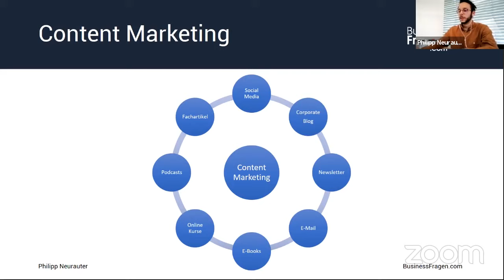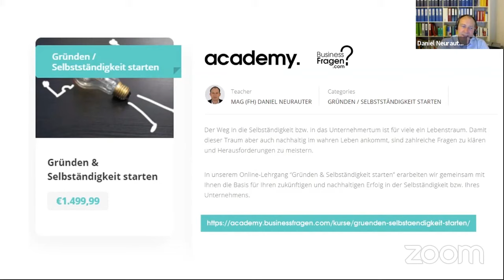Content Marketing Beispiele und Strategien (DEUTSCH + TIPPS)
In diesem Video erfahren Sie was hinter dem Content Marketing steckt und welche unterschiedlichen Strategien es im Zusammenhang mit dem Content Marketing gibt.